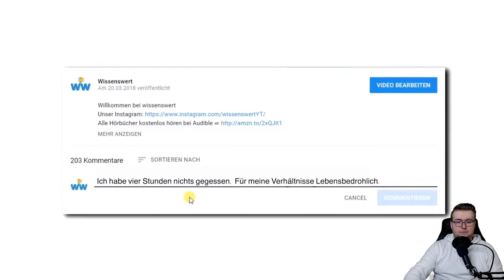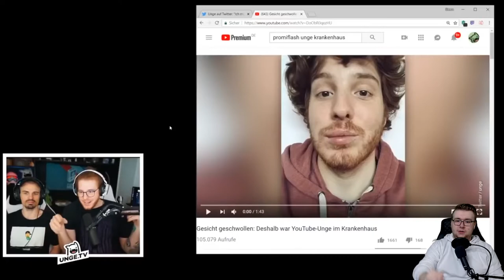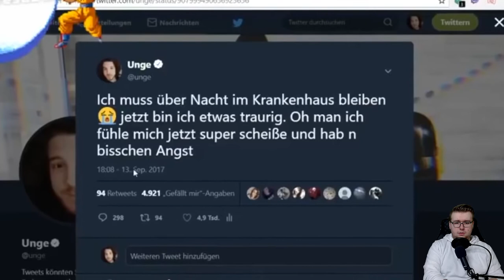Tragisch 😢- 8 YouTuber, die fast vor laufender Kamera gestorben wären